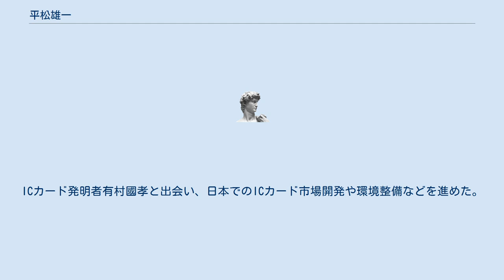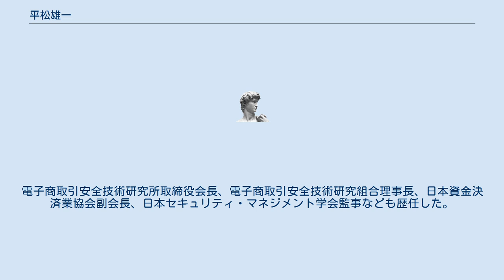平松雄一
平松 雄一（ひらまつ ゆういち、1939年 - ）は、日本のシステムエンジニア。
ICカード発明者有村國孝と出会い、日本でのICカード市場開発や環境整備などを進めた。
日本ICカードシステム利用促進協議会代表理事、日本資金決済業協会副会長等を歴任。
 北海道生まれ。
1962年東京理科大学理学部数学科卒業後、FACOM201でプログラミングに興味を持ったことから、沖電気工業に入社し、コンピュータ部門へ配属された。
システムエンジニアとして、金融システムの開発などを担った。
1980年にICカード発明者の有村國孝と出会い、1990年からはICカード市場の開発等の新規事業を進めた。
2000年には電子商取引安全技術研究組合を設立。
2009年から日本ICカードシステム利用促進協議会代表理事を務め、2013年からは改組により協議会代表者となった。
電子商取引安全技術研究所取締役会長、電子商取引安全技術研究組合理事長、日本資金決済業協会副会長、日本セキュリティ・マネジメント学会監事なども歴任した。
情報化月間推進会議平成14年度情報化月間表彰。
2014年第10回情報セキュリティ文化賞受賞。